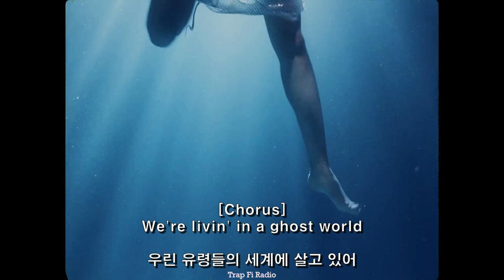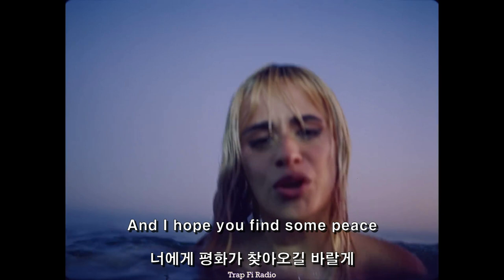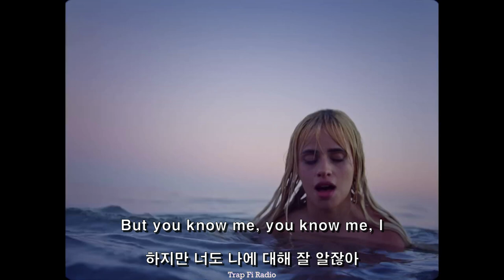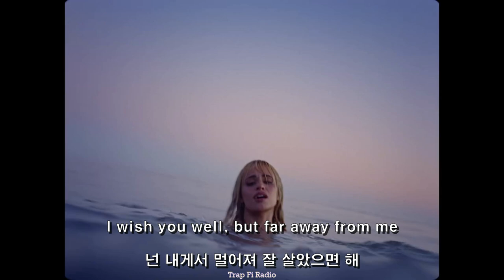널 떠나보내고 좀 더 나다워진 기분이야 / Camila Cabello - GODSPEED (가사 해석) (MV)